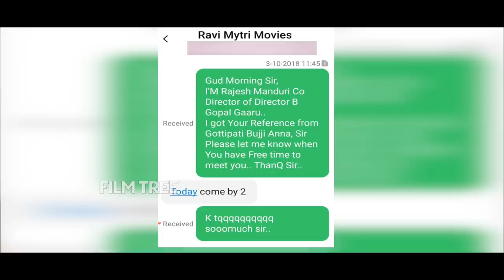Rajesh Manduri Interview | Current Topics With Anji - #2 | Koratala Siva AcharyaMovie | Film Tree